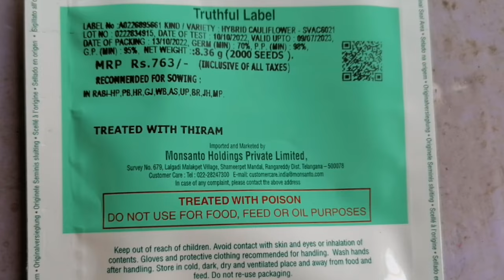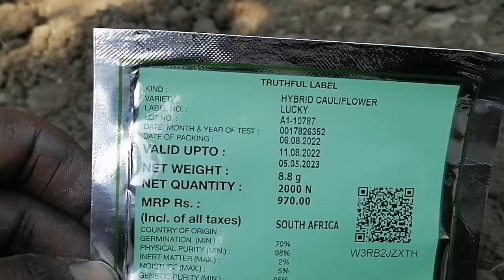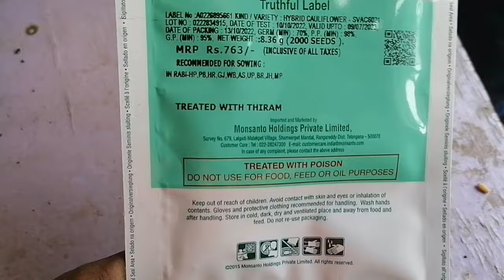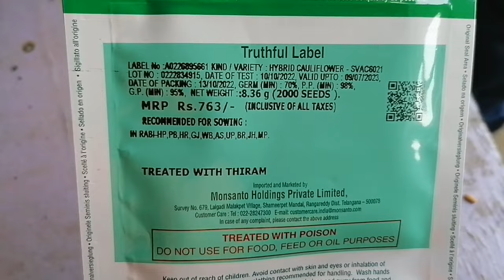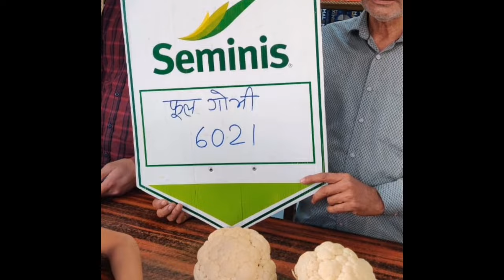दिसम्बर, जनवरी में लगाई जाने वाली फूलगोभी वैराइटी // seminis, segenta best cauliflower verayti 2022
दिसम्बर, जनवरी में लगाई जाने वाली फूलगोभी वैराइटी
seminis, segenta best cauliflower verayti 2022
लक्की फूलगोभी वैराइटी
दिसम्बर में लगाई जाने वाली फूलगोभी वैराइटी
जनवारी मे लगाई जाने वाली फूलगोभी वैराइटी
Seminis cauliflower svac-6021 verayti